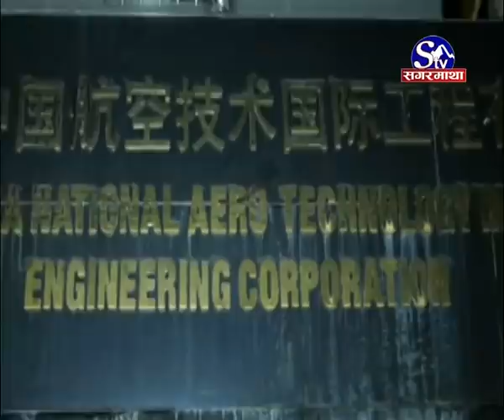यसरी भईरहेको छ विमानस्थल स्त्तरोन्नती Sagarmatha Report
देशको एक मात्र अन्र्तराष्ट्रिय विमानस्थल त्रिुभवन अन्र्तराष्ट्रिय विमानस्थलको धावनमार्ग सुधार तथा पुननिर्माणको काम तिब्रताका साथ भईरहेको छ । चिनिया कम्पनी चाइना नेसनल एरो टेक्नोलोजी इन्टरनेशनल इन्जिनियरिङ कर्पोरेसनले धावनमार्ग स्त्तोरन्नतीको जिम्मा लिएको छ । लक्ष्य अनुसार रातको समयमा दैनिक १४ घण्टा विमानस्थल बन्द गरेर भईरहेको काम वर्खा सुरु हुनु अघि नै सकिने छ